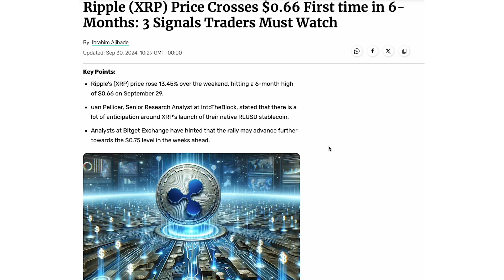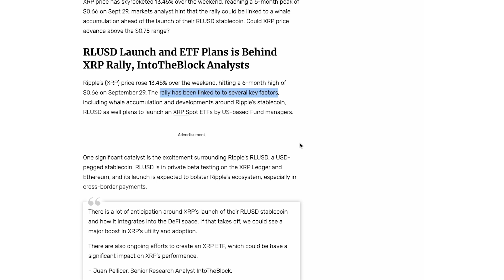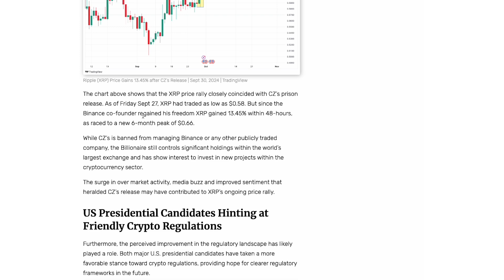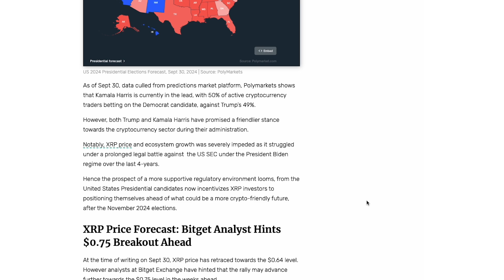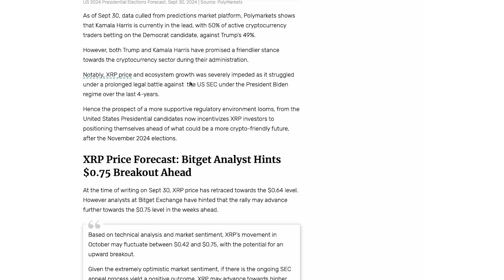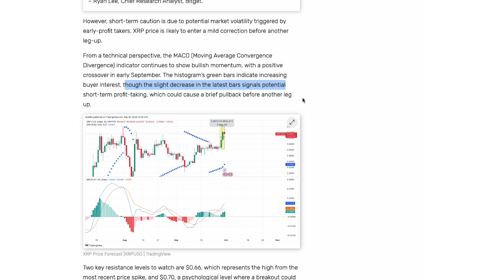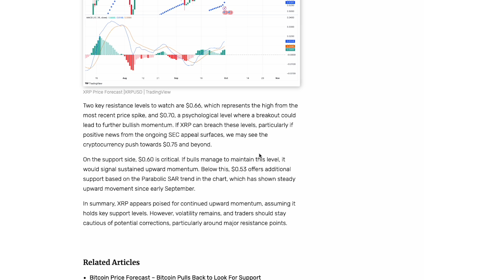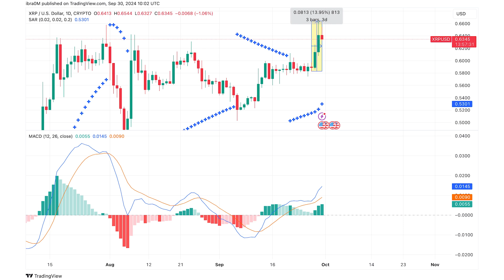Should You Invest In XRP? XRP Hits 6-Month High In Price! - Here Are 3 Reasons Why...